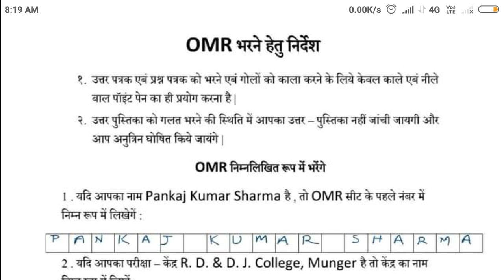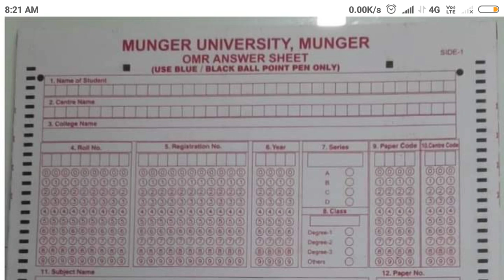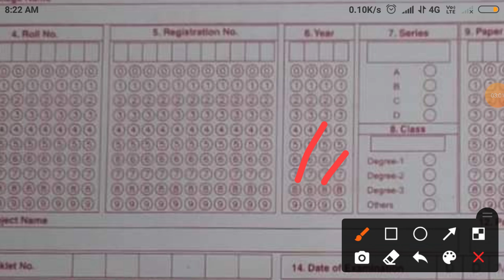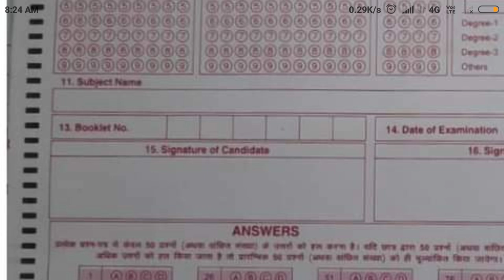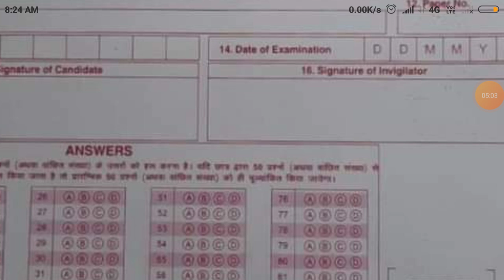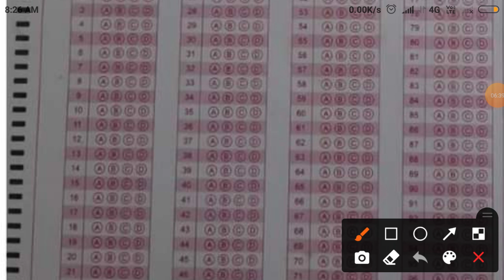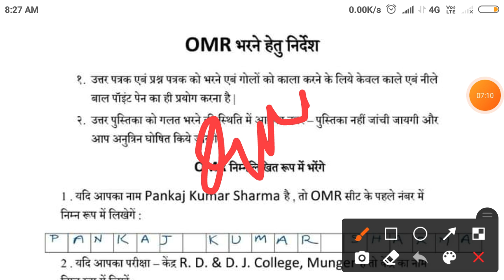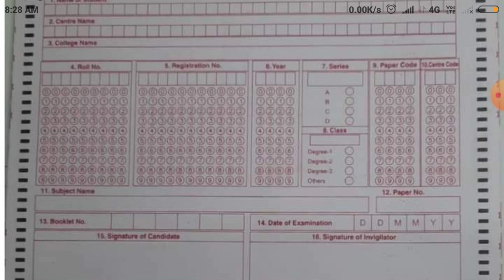Munger University PART-1 & PART-2 OMR Sheet गलत Fill होने पर Fail कर दिया जायेगा किया? गोला 50+ fill